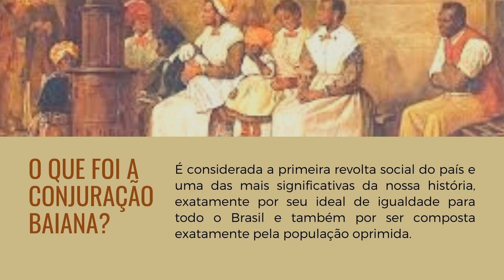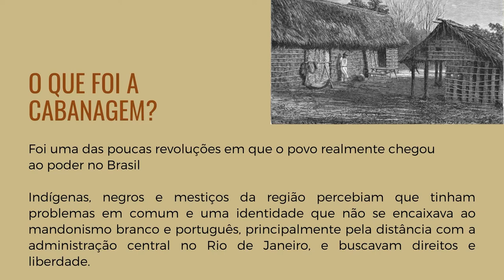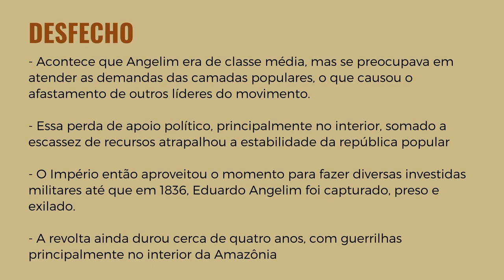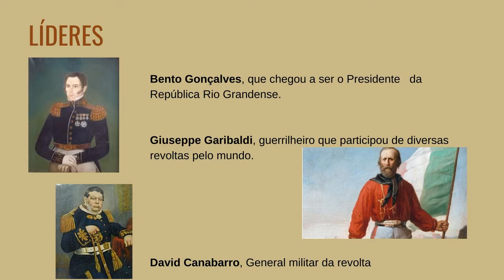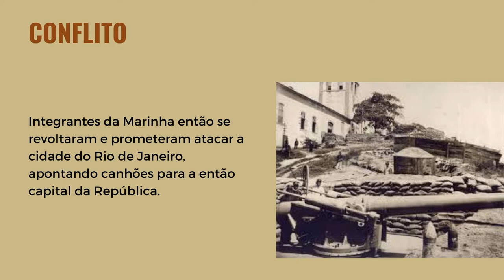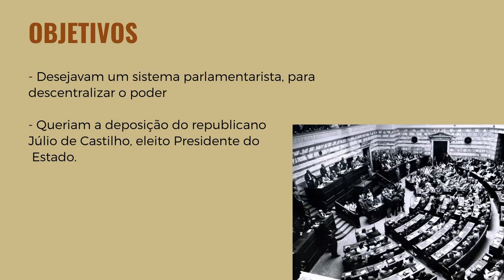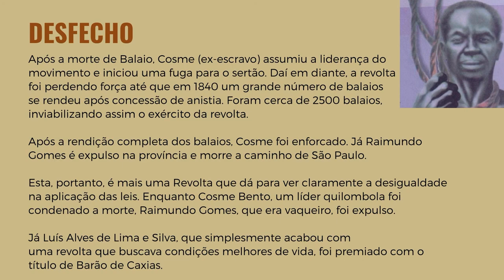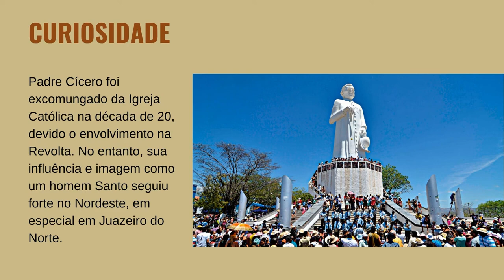As revoluções do Brasil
Confira um resumo sobre algumas das principais revoluções do Brasil. Veja sobre a Sabinada, Inconfidência Mineira, Conjuração Baiana, Revolução Farroupilha, Cabanagem, Revolta Armada, da Vacina entre outras.

Produzido por Douglas Nunes, formado em Jornalismo e História.